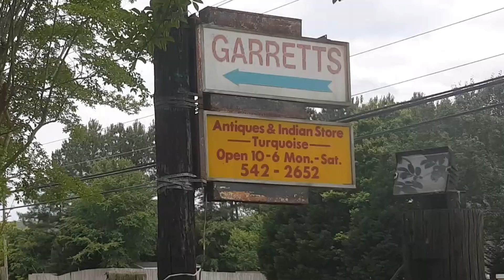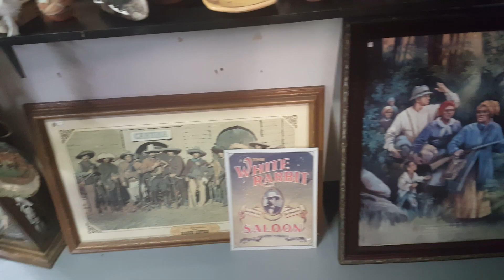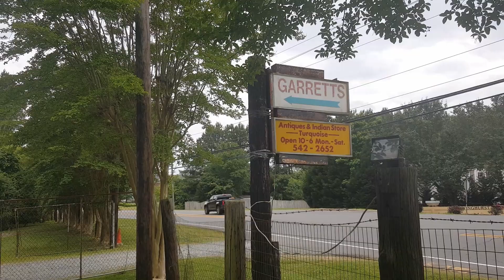Garrett's Antique & Indian Store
Awesome antique that you can find Native American jewelry in Charlotte, NC.